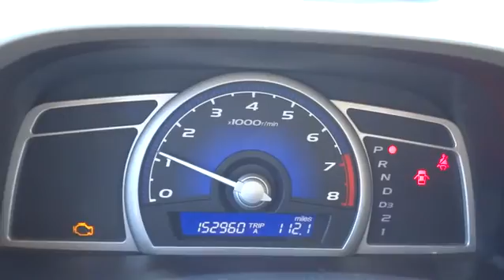2006 Honda Civic Sdn Schaumburg, Palatine, Arlington Heights, Buffalo Grove, Barrington, IL 26372B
2006 Honda Civic Sdn
Arlington Nissan: Servicing Schaumburg, Illinois near Palatine, Arlington Heights, Buffalo Grove, and Barrington, IL.
2006 Honda Civic Sdn LX - Stock#: 26372B - VIN#: 1HGFA16536L038136

Arlington Nissan
1100 W Dundee Rd.

EXTENSIVE SERVICE RECORDS ARE AVAILABLE ON THE CARFAX REPORT. PLEASE CHECK ATTACHED CARFAX!